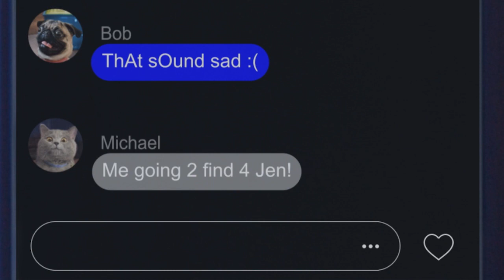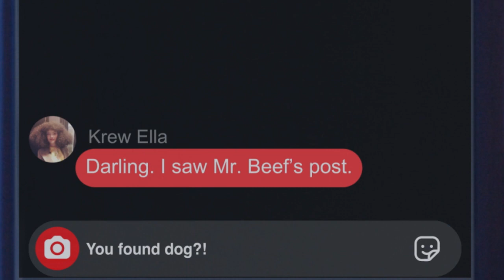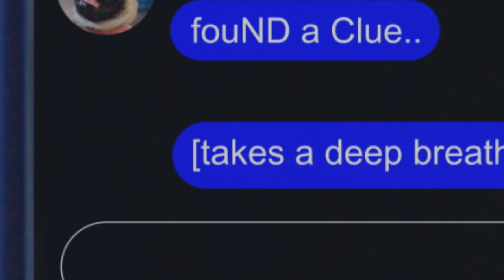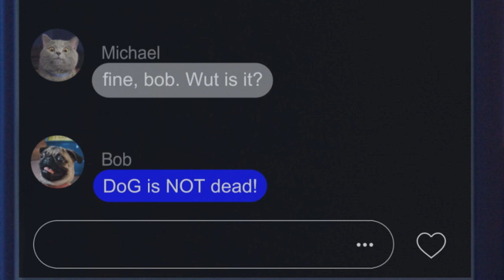best way to impress your crush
devastating news today. anyone ever have crush only to find that crush have crush?